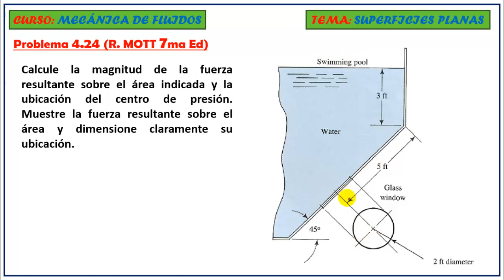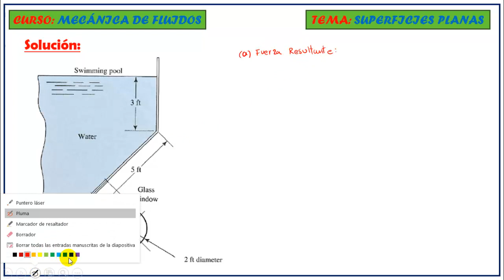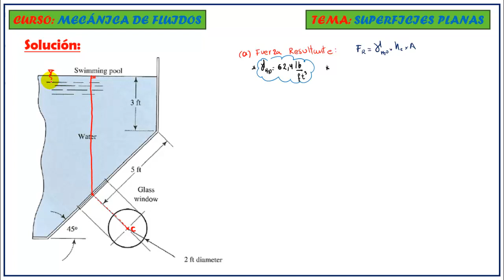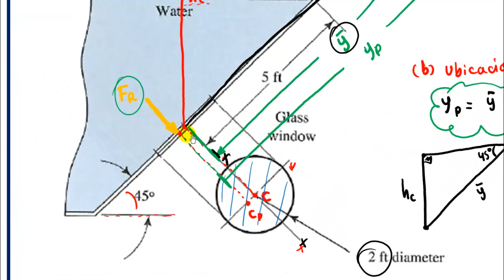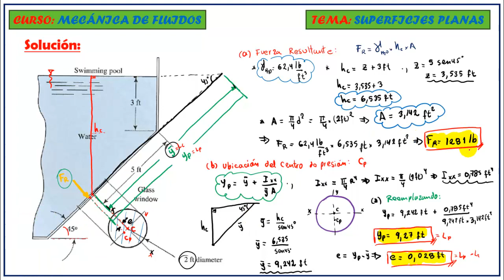FUERZA HIDROSTÁTICA SOBRE UNA SUPERFICIE CIRCULAR Y UBICACIÓN DEL CENTRO DE PRESIÓN | Prob 4.24 Mott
📌 PROBLEMA 4.24 . - Se tiene una ventana de vidrio circular de 2 pies de diámetro, sumergida en agua e inclinada en una pared de 45°. Calcule la magnitud de la fuerza resultante sobre el área indicada y la ubicación del centro de presión. Muestre la fuerza resultante sobre el área y dimensione claramente su ubicación.

📚 Capitulo N° 4 Del libro de Robert Mott 7ma edición - ESTÁTICA DE FLUIDOS

Tomando como referencias los libros de:
- Mecánica de Fluidos de Robert L. Mott - 7ma edición
- Mecánica de Fluidos de Yunus Cengel  - 4ta edición
- Mecánica de Fluidos de Merle C. Potter 4ta edición
- Mecánica de Fluidos de M. White